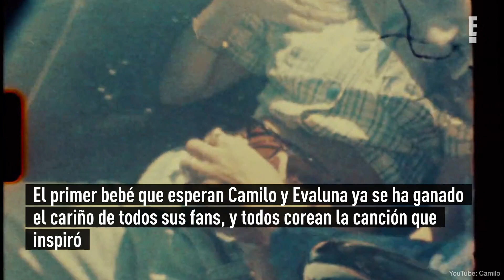¿Ricardo Montaner reveló el sexo del bebé que esperan Evaluna y Camilo?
El primer bebé que esperan Camilo y Evaluna ya se ha ganado el cariño de todos sus fans, y todos corean la canción que inspiró.
En el videoclip, que sirvió como revelación al mundo, podemos ver las reacciones de familiares y amigos ante la noticia del embarazo.
Desde luego, una de las más emocionantes es la de Ricardo Montaner.